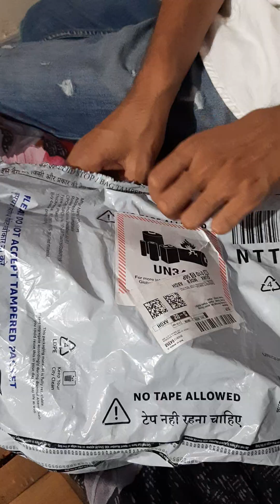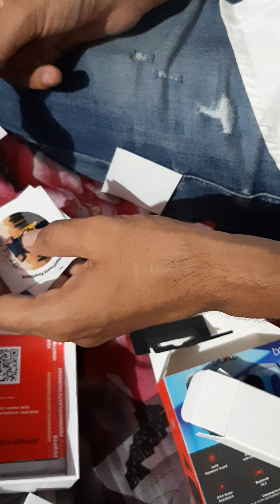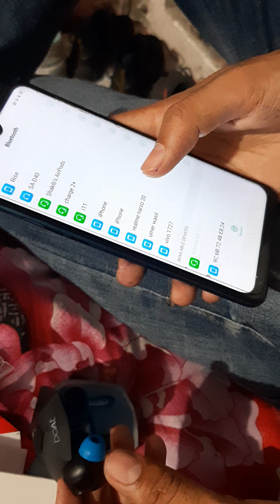Unboxing Boat immortal Gaming earbuds Rs.1199/ Amazon must watch this video.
review:- Best gaming earbuds for music calling and specially for Gaming..